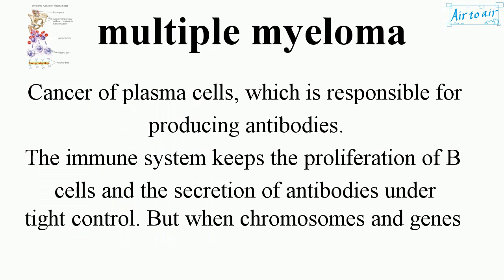multiple myeloma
(plasma cell myeloma, myeloma)

Cancer of plasma cells, which is responsible for producing antibodies.
The immune system keeps the proliferation of B cells and the secretion of antibodies under tight control. But when chromosomes and genes are damaged, this control is lost and it stimulates an antibody gene to overproduct.

Initially, it often causes no symptoms. As it progresses, bone pain, anemia, kidney dysfunction, and infections may occur. Complications may include amyloidosis.